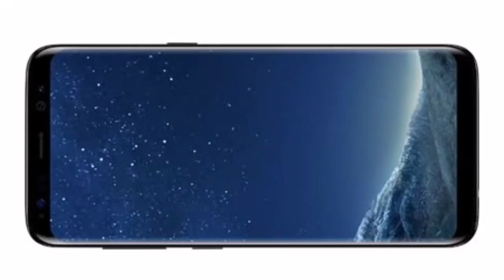🛑एकसंबा बैलगाडी शर्यत 2009 गोगा पाटील शिंग मोडक प्रथम क्रमांक🛑